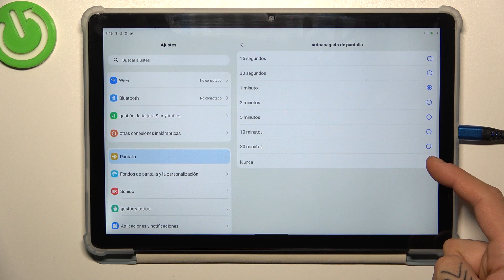Cómo cambiar el tiempo de espera de la pantalla en BlackView Tab 13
Personaliza el tiempo de espera de la pantalla en tu tablet BlackView Tab 13 para ahorrar energía y adaptarla a tus preferencias. En este tutorial, te mostraré cómo ajustar el tiempo que tu pantalla permanece encendida antes de entrar en modo de espera.

Pasos detallados para ajustar la configuración de tiempo de espera en tu tablet Android.
¿Por qué es importante configurar el tiempo de espera de la pantalla en mi dispositivo?
¿Cuál es el impacto en la duración de la batería al cambiar el tiempo de espera?
Solución de problemas comunes relacionados con la configuración de tiempo de espera en BlackView Tab 13.